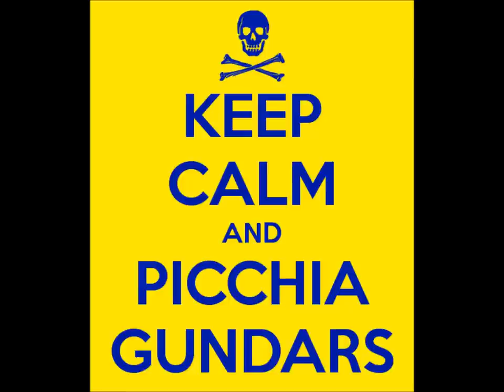Gundam, macchina da guerra!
Video tributo a Gundars Celitans // Video tribute to Gundars Celitans